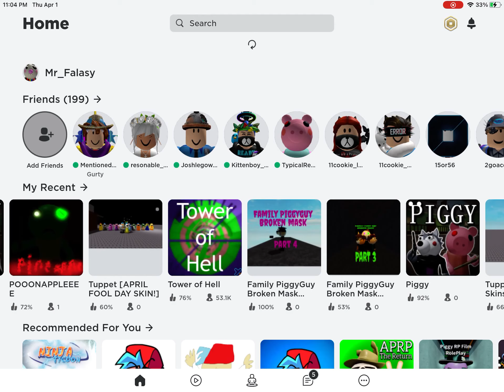Mr_Falasy Stops Mr. P Roblox Piggy